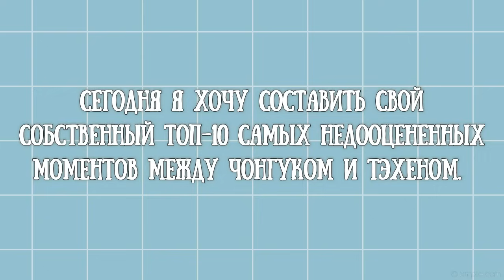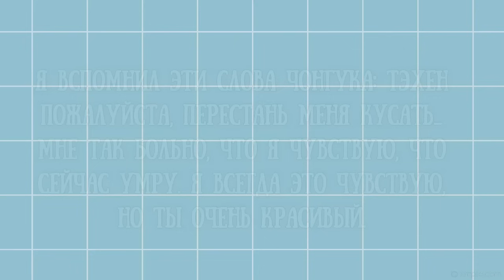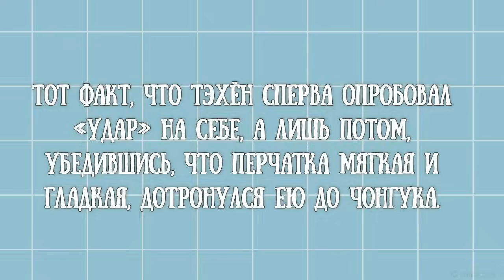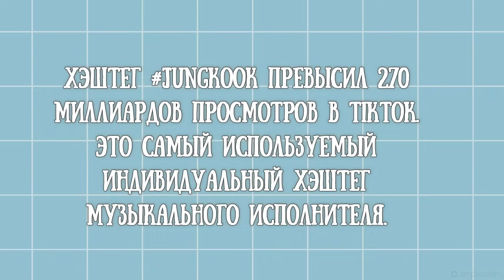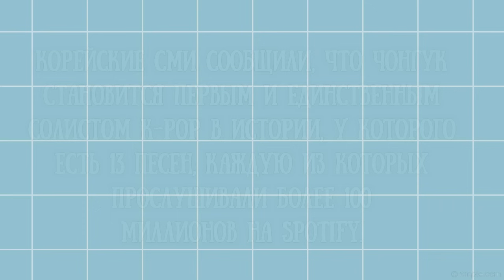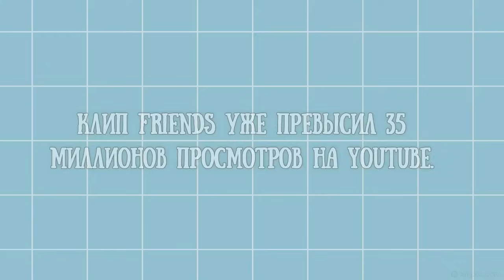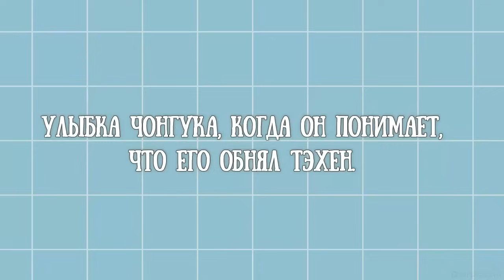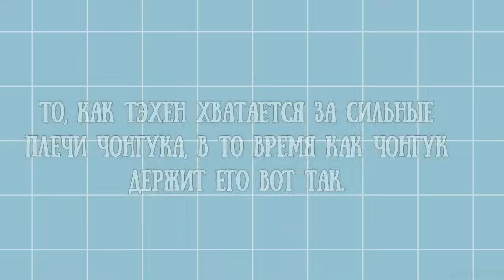TAEKOOK / TOP 10 Underrated moments, between Jungkook and Taehyung / Part 281 (VKOOK BTS)